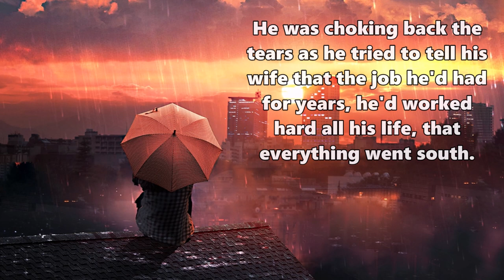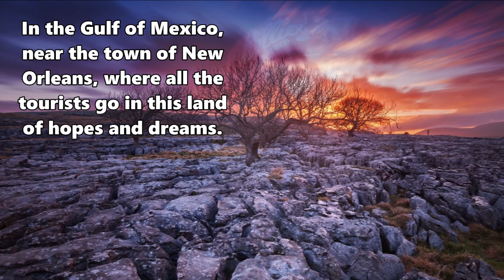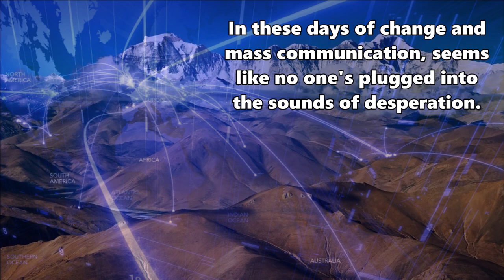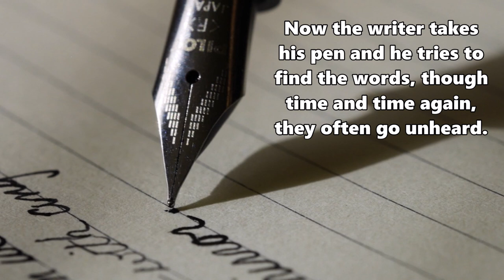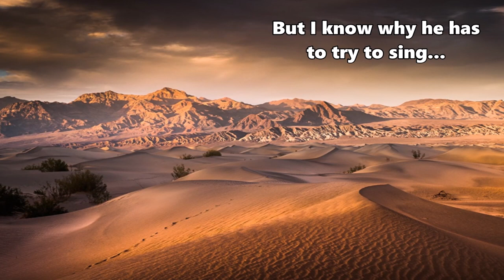Willie Nelson - Nobody's Listening - Lyrics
Nobody's Listening · Willie Nelson
Ride Me Back Home
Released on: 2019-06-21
Composer, Lyricist: Skip Denenberg
Acoustic  Bass: Barry Bales
Composer, Lyricist: Dan "Bee" Spears
Organ, Piano: Jim "Moose" Brown
Drums, Percussion: Fred Eltringham
Acoustic  Bass: Kevin "Swine" Grantt
Acoustic  Guitar, Electric  Guitar: James Mitchell
Bass  Guitar: Larry Paxton
Harmonica: Mickey Raphael
Synthesizer: Michael Rojas
Organ, Piano: Matt Rollings
Acoustic  Guitar, Electric  Guitar, Steel  Guitar: Bobby Terry
Background  Vocal, Producer: Buddy Cannon
Recording  Engineer: Tony Castle
Recording  Engineer: Steve Chadie
Background  Vocal: Melonie Cannon